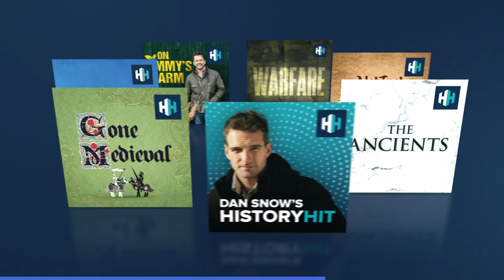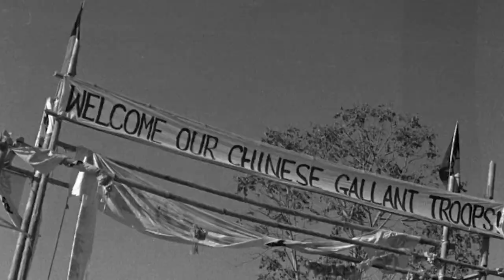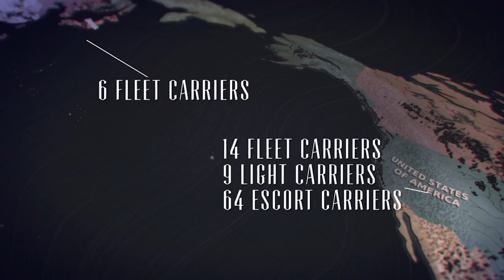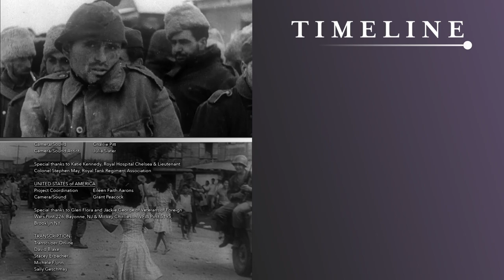1942: The Year The Tide Began To Turn For The Allies | The Price Of Empire | Timeline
Discover how the political map of the world was remade by WWII. Recalling the spread of Japanese invasion in the Pacific and the bombing of German cities by British planes.